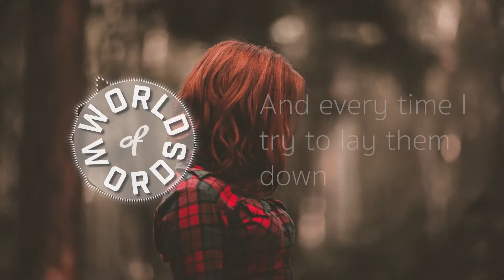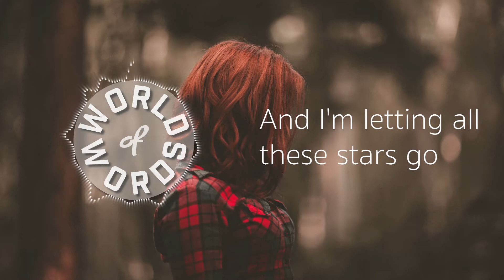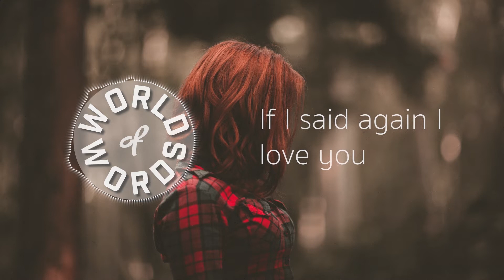Canyon City | Firework (lyrics)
❖ Artist: Canyon City
❖ Song: Firework
❖ Background: Allef Vinicius

Lyrics:

Carolina
I've been looking for the time to tell you
Since I moved back from where you are

Words don't line up
And every time I try to lay them down
The god forsaken page rips out and tears up into parts
I’m tearing into parts

So Hallelujah
Reads the church sign
On the side walk
Now I pass along the five blocks
To the amber colored door
What's it to ya
If I still believe in magic
See the beauty in our tragic
And want to feel like there's something more

Since I told you that I love you
And you said that isn't true
Cus you treat love like a firework
Just to keep the sky amused
And you might find that given time
The fire burns right down the fuse
And you still stand too close

California
Can leave the money on the table
And the silver in the halos of the angels in her sky
But I adore you
So I'm getting on this train home
And I'm letting all these stars go
I'm sleeping through the night

And you said it might be true
But you treat love like a firework
And you might find that over time
And once the fire burns the fuse
You still stand too close

If I said again I love you
Would you say you know it's true
We can treat love like a firework
And we might find that given time
But I'm still standing close